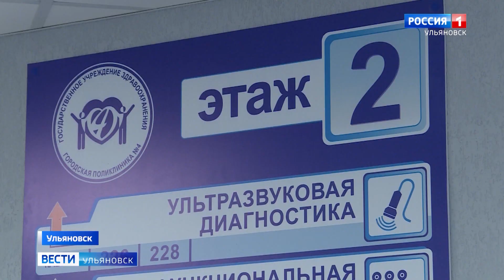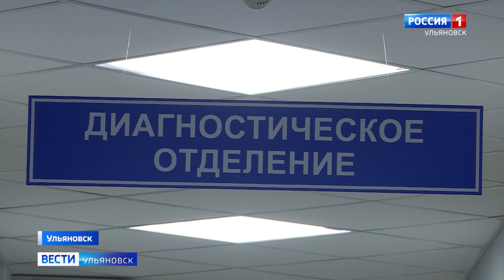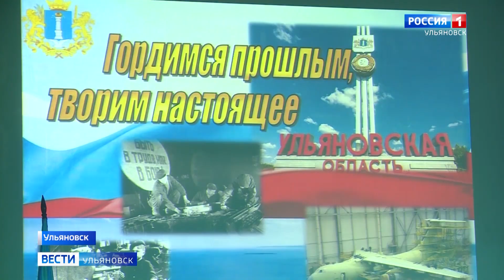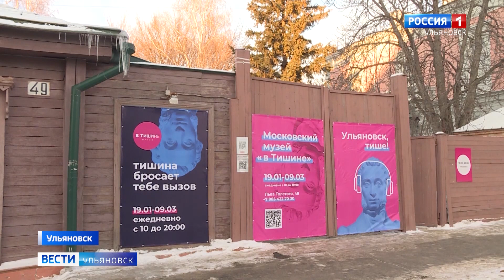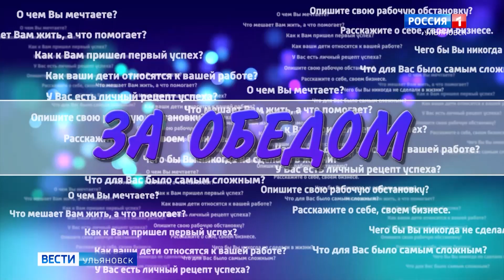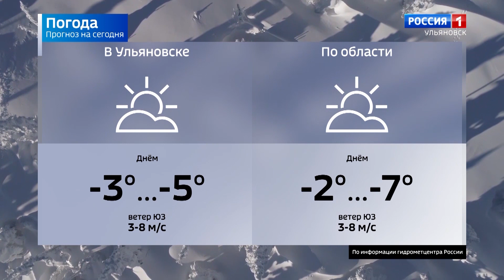Выпуск программы "Вести-Ульяновск" - 25.01.23 - 9.00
Четвертая поликлиника отметила юбилей. Самому загруженному медучреждению областного центра исполнилось 60.

Благодаря соцконтракту реабилитация маломобильных граждан на дому становится доступнее. Расскажем о направлении, которое в Ульяновской области востребовано и нуждается в развитии.

А Игорь Кранцев побывал на уроке трудового обучения. Уже скоро - репортаж из сотого лицея.